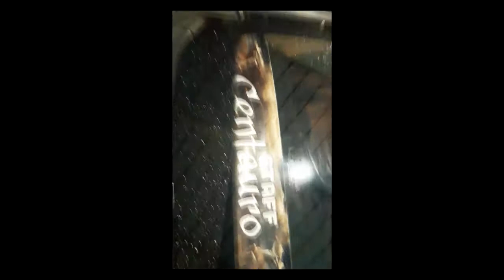CENTAURO DE ECUADOR...Plaza Roja GUARANDA